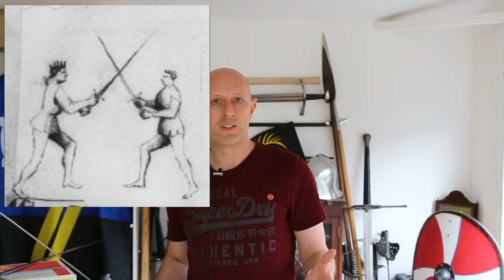Longsword Parrying - Some Observations